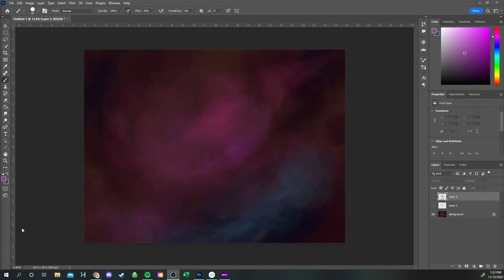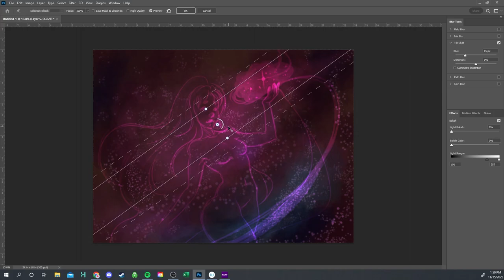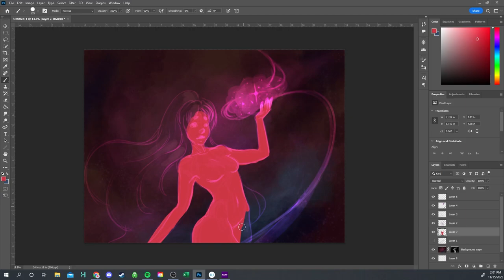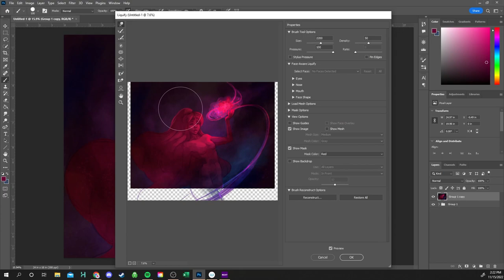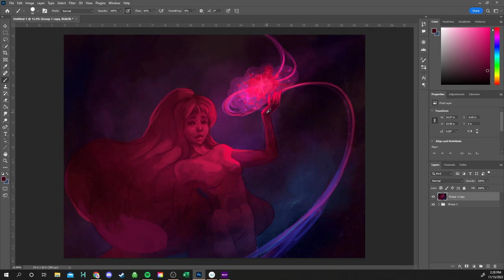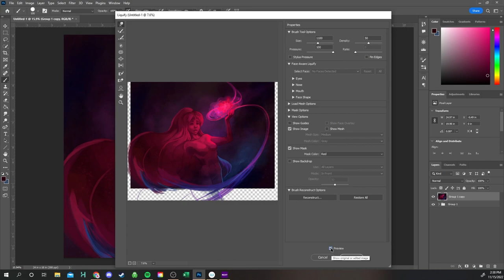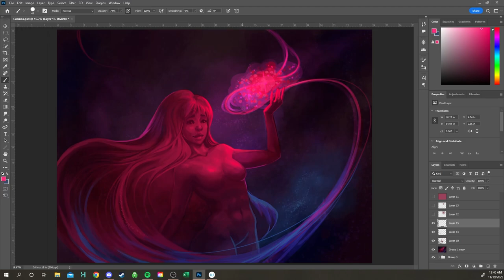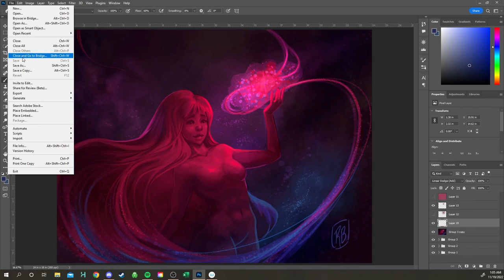Creation of the Cosmos Speed Painting . . . Showing the process to prove Im not AI... or somethin :3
I was in a spacey mood so I created this . . . I love how fascinating space and the cosmos can be! I have always found great wonder and awe in them, and used it as inspiration for this piece :)